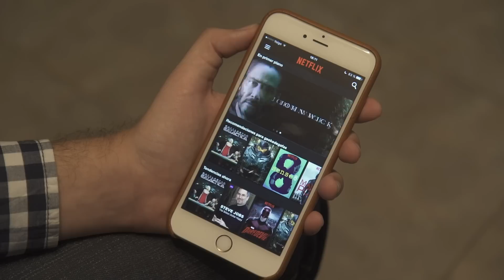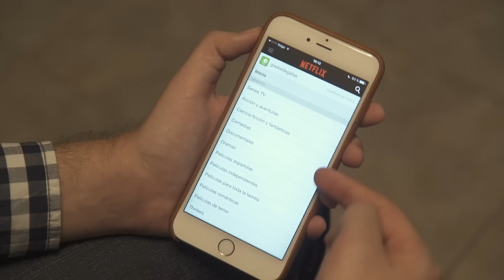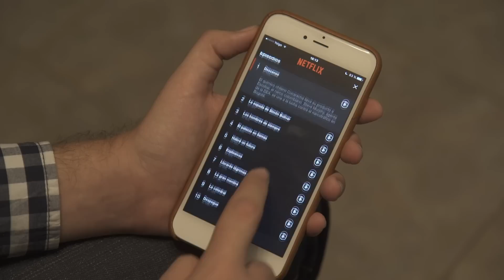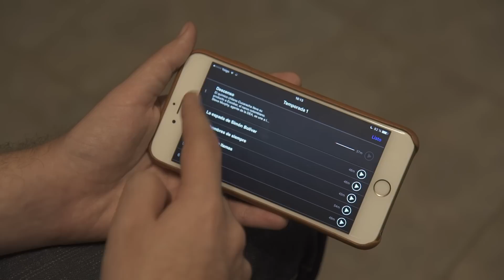La mejor aplicacion para ver películas y series en tu iPhone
Esta semana, nuestra aplicación de la semana es Netflix. La mejor aplicación para ver películas y series en tu iPhone, iPad y iPod touch. Netflix está disponible en España (y otros tantos países) con un servicio de suscripción mensual (primer mes gratis) en diferentes calidades para los usuarios que quieran acceder al servicio.